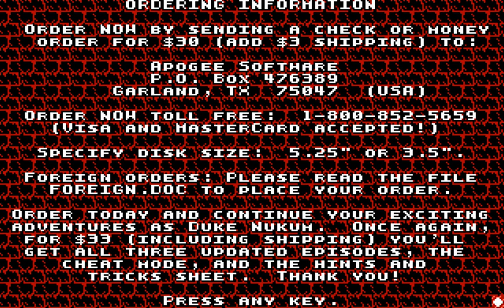Let's Play Duke Nukum-Episode 7: Flying Wheelchair?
We finally end episode 1 yay!